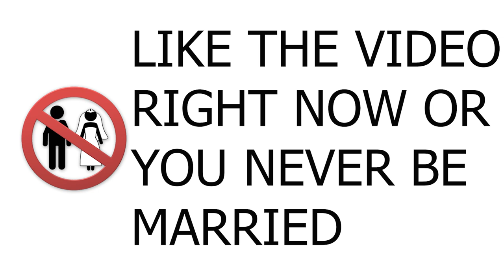Do I Look Like a Thot or a Husband? | Monkey App